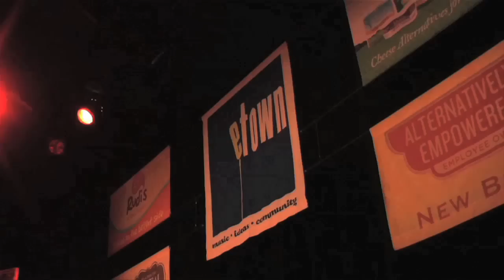Eliza Gilkyson - "Wildwood Spring" (eTown webisode 133)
Eliza Gilkyson is joined by Danny Barnes and eTown hosts Nick and Helen Forster for a rendition of "Wildwood Spring."